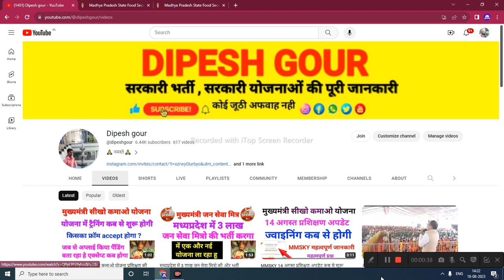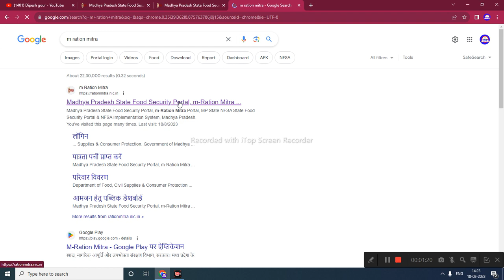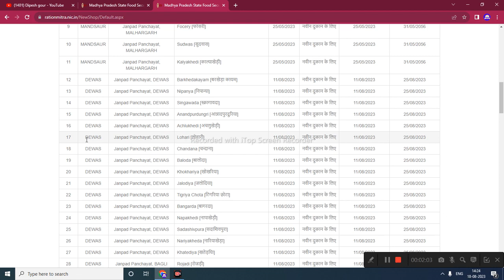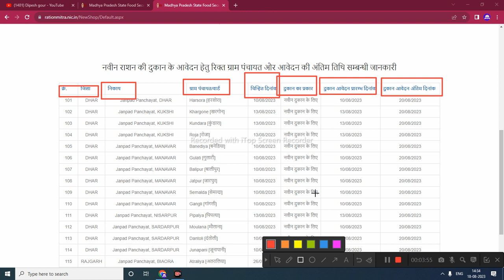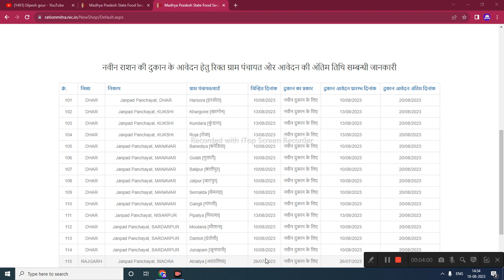मध्यप्रदेश सरकारी गल्ला दुकान में निकली सप्लायर की भर्ती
My others social media link follow

  mmsky
mmsky new update
sikho kamao
yojana new update
sikho kamao vojana registration
jan seva mitra result
mukhyamantri sikho kamao yoijana
jan seva mitra
dipesh gour
mmsky update
mukhyamantri sikho kamao yojana registr.
ladli bahan voiana ka form kaise bhare
mukhyamantri jan seva mitra yojana 2023
seekho kamao vojana
jan seva mitra kya hai
mmksy
sikho kamao vojana form kaise bhare
m K
SI
ian seva mitra interview result
mukhyamantri sikho kamao yojana new u.
yuva internship yojana 2023
mukhvamantri vuva internship vojana
mmsky ki list kab aayegi
jan seva mitra ka result kab aaega
sikho kamao
sikho kamao yojana latest update
mmsky latest update
mukhyamantri sikho kamao yojana kya hai
jan seva mitra result 2023
mmsy login problem
mp jan seva mitra result
cmvip
mmsky anubandh
sikho kamao yojana today newS
seekho aur kamao yojana registration
sikho kamao new update
mmsky new update today
sikho kamao yojana ki list kab aaegi
L.
ration dealer complaint
ration dealer kaise bane

राशन डीलर भर्ती,gram bhari,sarkari Naukri,sarkari Galla dukan bharti,ration delar3kaise bane,latest government jobs 2023,latest govt jobs 2023,ration dealer kaise bane,ration dealer kaise bane bihar,Ration dealer kaise bane 2023,ration depot kaise le haryana,depot holder kaise bane haryana,Ration dealer online avedan,jobs after graduation,rajasthan ration dealer kaise bane

      😍DIPESH GOUR😍